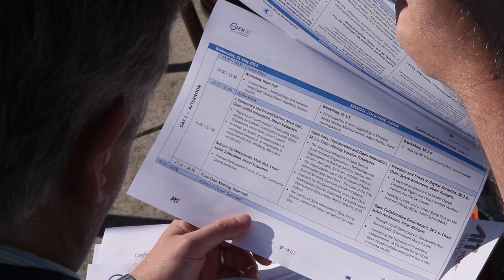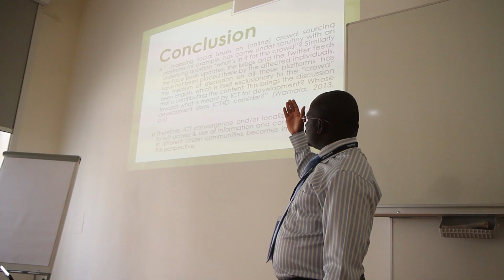This was CeDEM14, thank you all for joining!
The CeDEM14 took part on the 21nd, 22rd and 23th of May at Danube University Krems, Austria. Find more Infos about the CeDEM-Conference and our Department for E-Governance